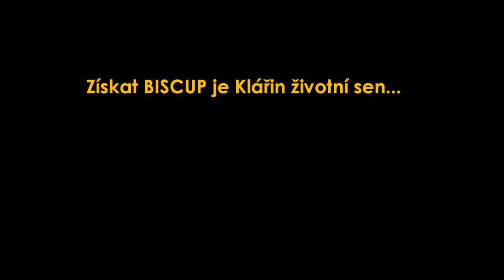BISCUP - Opava 2014 (duben 2014) - Pozvánka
Pozvánka na Setkání mládeže O-o diecéze